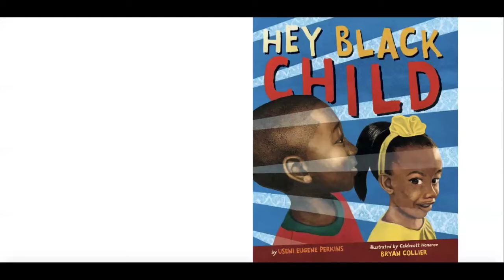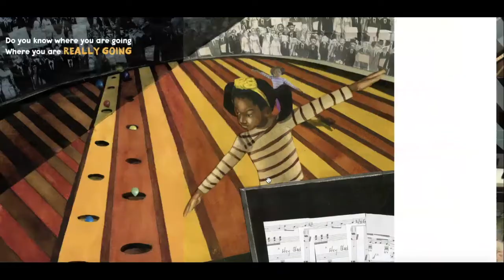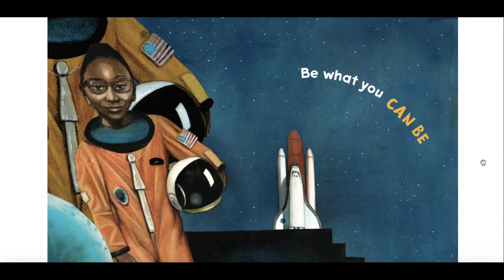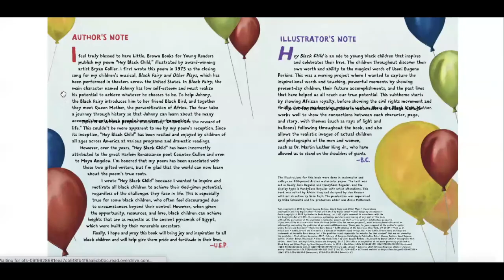Hey Black Child by Useni Eugene Perkins, Read Aloud by Valerie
Lakeland students in 7th & 8th grade recorded the read-alouds of the children’s books in this playlist in order to celebrate Black stories and uplift the work of Black authors as part of a service-learning project in collaboration with the Black Excellence Committee and the Student Government Association at Lakeland #12.

Title: Hey Black Child by Useni Eugene Perkins

Summary: This lyrical, empowering poem celebrates black children and seeks to inspire all young people to dream big and achieve their goals.

Suggested Activities/Discussion Questions:
1) Draw a picture of who you are going to be in 20 years.
2) If you could learn how to do anything, what would you like to learn how to do?